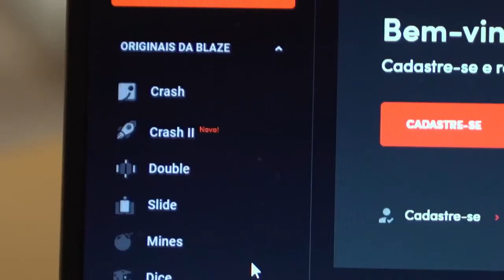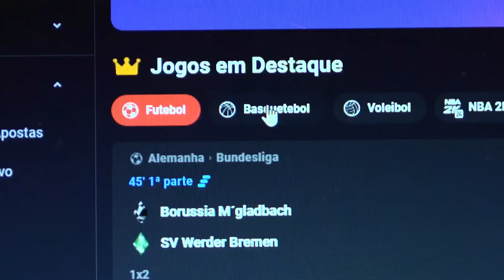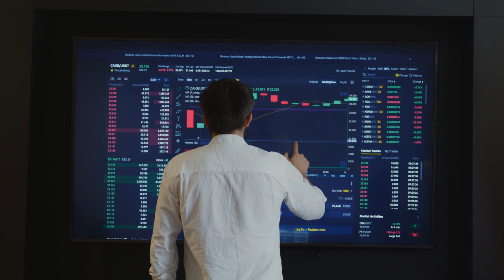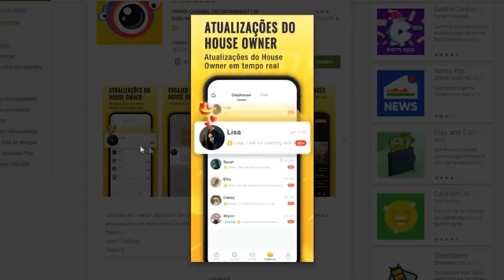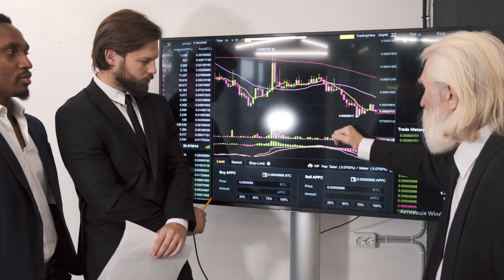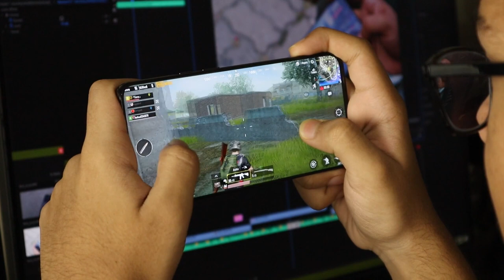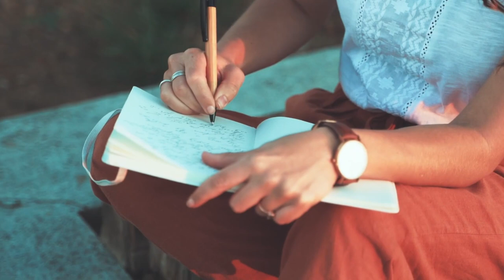Explorando o mundo emocionante dos jogos online: do Fortuna Tiger ao além!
Descrição: 🎮 Mergulhe no universo emocionante dos jogos online com nosso vídeo mais recente! 🌐 Junte-se a nós em uma jornada virtual pelos perigos cativantes de Fortuna Tiger e outros títulos emocionantes. 🚀 Quer você seja um jogador experiente ou esteja apenas começando, este vídeo é o seu passaporte para o mundo dinâmico dos jogos online e como ele pode tomar todo o seu dinheiro.

🔥 Descubra os segredos de Fortuna Tiger, um jogo que combina estratégia, habilidade e uma pitada de sorte para mantê-lo na ponta da cadeira e sempre apostando, até você perder todo o seu dinheiro. 🐯 De batalhas intensas a alianças estratégicas, este título tem de tudo para alertar você sobre os perigos dos jogos online!

Mas isso não é tudo – também exploraremos uma variedade de outros jogos online que conquistaram a comunidade de jogadores e fizeram muita gente perder seu rico dinheiro. 🌪️ Descubra as últimas tendências, atualizações e dicas para não cair no truque de jogos em diferentes plataformas.

👾 Quer você seja fã de jogos de ação, aventura ou estratégia, nosso vídeo tem algo para todos saberem e tomarem cuidados. 🎉 Junte-se a nós para compartilhar ideias, destaques do jogo e as últimas notícias do mundo dos jogos e suas trapaças.

🕹️ Então, se você está pronto para uma aventura de jogo como nenhuma outra, aperte o play e deixe a emoção virtual se desenrolar! Não se esqueça de curtir, se inscrever e ativar o sino de notificação para ficar atualizado sobre tudo de jogos. 🚨